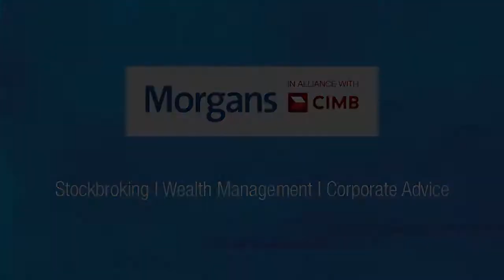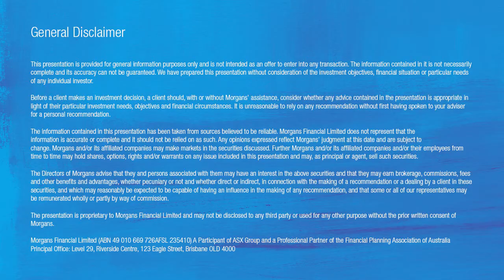Michael Knox Chief Economist, The US economy - what to expect in 2017-2018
Chief Economist Michael Knox speaks to the Morgans Network with an outlook for the US economy over 2017-18 in light of the US presidential election results.